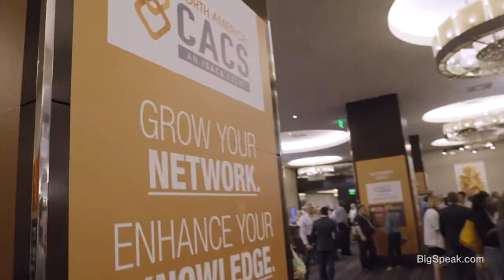Jeff Civillico - NACACS 2017 Highlights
Jeff Civillico is a Las Vegas Headliner, TV Host Personality, and Philanthropist. He has been a Las Vegas Headliner with Caesars Entertainment for 5 years, having performed 1000+ shows at the The LINQ, The Flamingo, and now The Paris Hotel & Casino. When Jeff’s not on stage, he’s on camera— hosting everything from Las Vegas ABC Morning Show “The Morning Blend” to Entertainment-News show “The Weekend in Vegas” to music television show “Backline.” Jeff is also the Founder & Chairman of Win-Win Entertainment, a 501c3 non-profit which connects performers with direct service opportunities with hospital patients, seniors, servicemen and women, and those with special needs. Jeff Civillico provides the perfect combination of experience and professionalism for clean comedy corporate entertainment, keynotes, workshops and emcee services for major corporations worldwide.